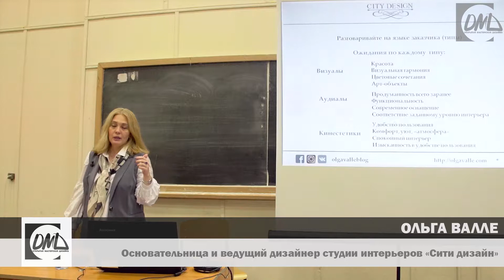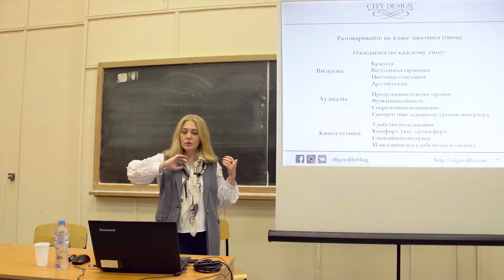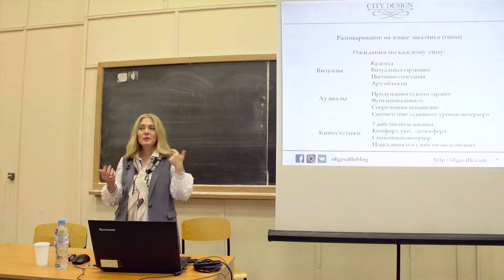Как дизайнеру определить психотип заказчика?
Чтобы найти верные аргументы в свою пользу при первой встрече и дальнейших переговорах, быть эффективным в последующем сотрудничестве.

Мастер-класс "Коммуникации дизайнера" Ольги Валле, основательницы и ведущего дизайнера студии интерьеров “Сити дизайн” в Открытой Мастерской Дизайна.